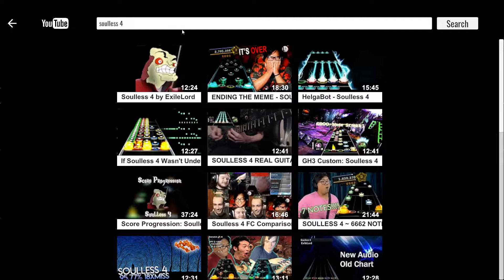Imagine the nerves... on a game with a very broken beat detector (Music Racer - Soulless 4, 100% FC)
Reason I use "Distant Lands" track is that it's the closest resembling to the assets used in Beat Racer: flat road all the time and visible items from a distance. I reccommend maximum field of view for a better experience.

The big bad thing about this game is that its beat detection system is awful, most of the time it only catches drums. That's why I prefer players placing the beats on their own rather than relying on A.I. And that's the premise of this challenge: surviving a memefully long song where your ears won't help much.

I don't know why this game counts 2 beats at once all the time, though...
I've decided to keep the pre-gameplay setup to show I picked the right song and put on Hard mode, which means hitting an obstacle automatically fails the song, for maximum nerve imagination.